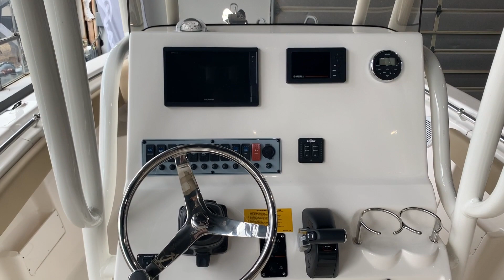Key West FS 239 24890